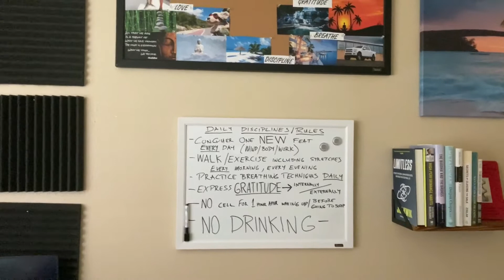Sober - Day 2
Vlog update of my Day 2 of detoxing from alcohol and weed.